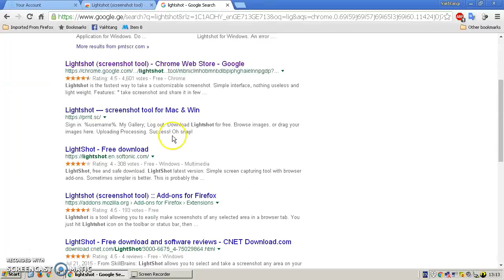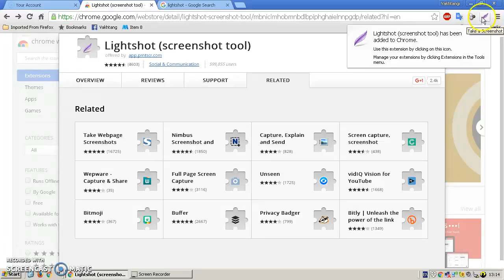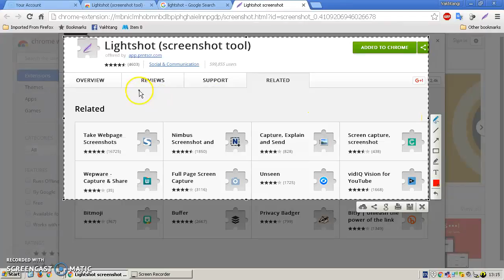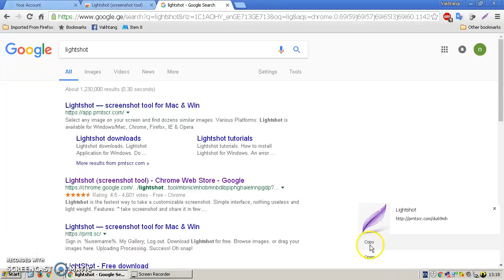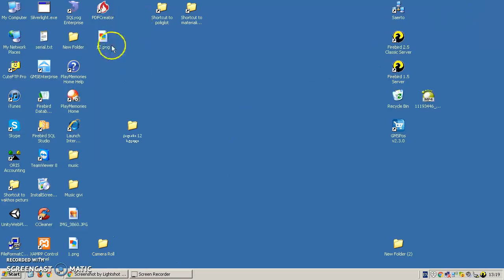Lightshot tutorial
For eTwinning training